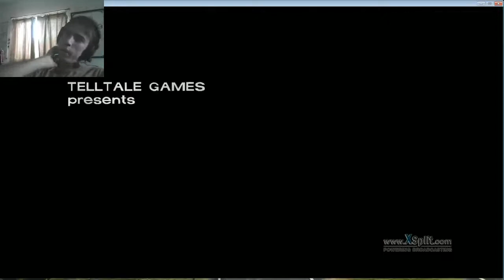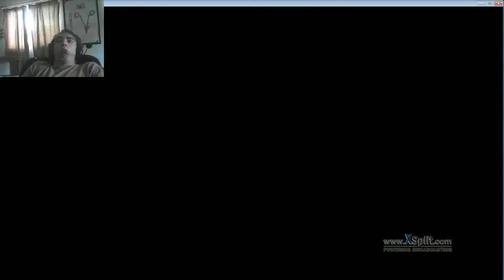The Walking Dead - Part 1 (Cop tried to bite my dick OFF!)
1st Lets Play!